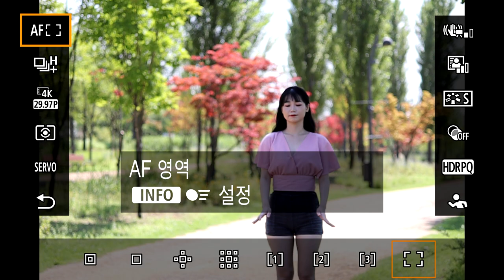Canon EOS R10 15연사 인물 서보